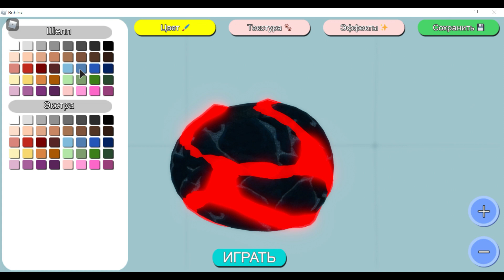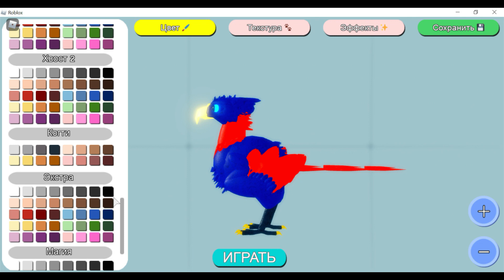полчаса летаем фениксом в семье птиц | roblox feather family phoenix | Multikplayer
полчаса летаем фениксом в семье птиц. (пернатая семья в роблоксе), играем птицей от яйца до взрослой. показываю как раскрасить его. летаем по картам, смотрим что где есть, наслаждаемся полетами по миру. (roblox feather family phoenix)